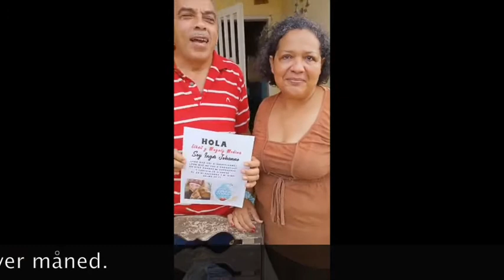Takknemlige venezuelanere del 4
Prosjektet "En dråpe i havet er mer enn ingenting" fortsetter å sende mat til trengende familier i det humanitært lidende landet Venezuela. Her er noen av mottakerne som viser sin takknemlighet.